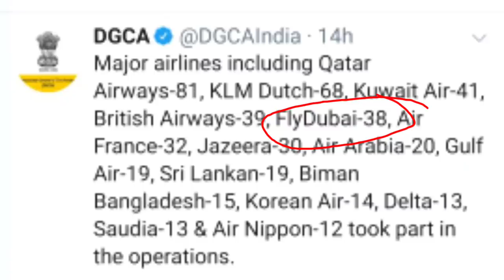दुबई UAE ने 30 देशों के लिए फ्लाईट शुरू।Dubai UAE launches flights to 30 countries.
namaskar doston is video mein bataya gaya hai Dubai v sarkar ne pal karte hue commented 90 ko Man madhya najar rakhte hue videshi yatriyon ki suvidhaon ko dekhte hue 30 country ke liye flight schedule banaya hai jo aane wale samay mein 30 ghante ke liye Dubai se flight jaayengi video mein pura list Diya Gaya hai dekhe video ke madhyam se

Dubai UAE launches flights to 30 countries.
Dubai Flights starting.

(धन्यवाद )

Account-Ashok Kumar
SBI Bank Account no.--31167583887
IFSC Code-SBIN0031123